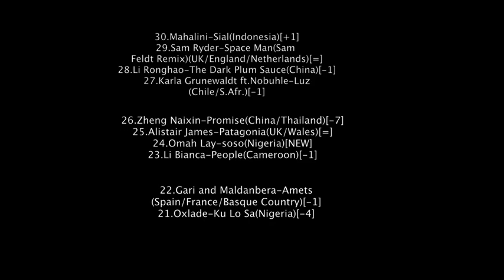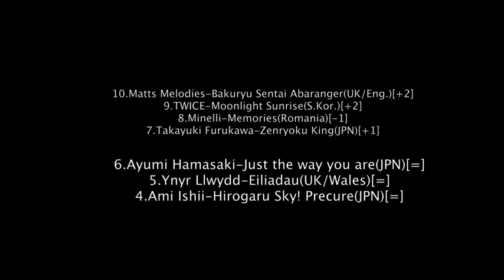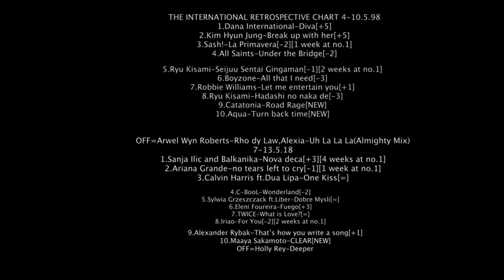the international chart 22nd-28th may 2023